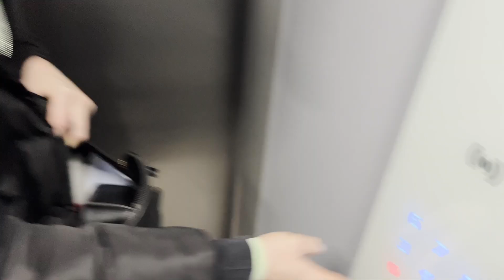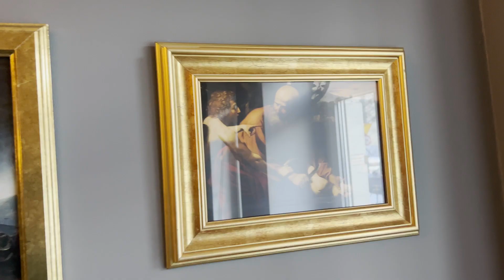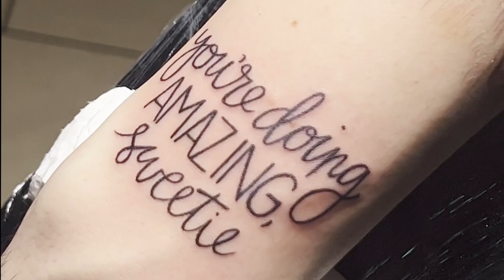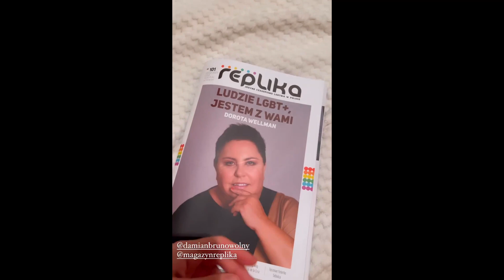VLOG #2 TATUUJE SOBIE LOGO NETFLIXA NA TWARZY?!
CZEŚĆ!

Zabieram was ze sobą na dziarę! Z okazji premiery programu Love Never Lies Polska, postanowiłem zrobić sobie pamiątkowy tatuaż. Serio postanowiłem wydzierać sobie twarz?